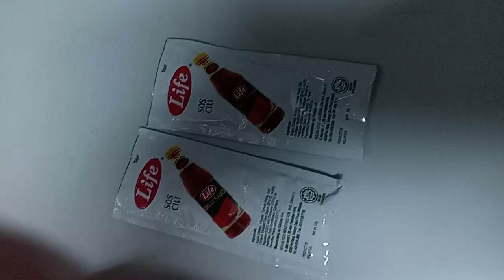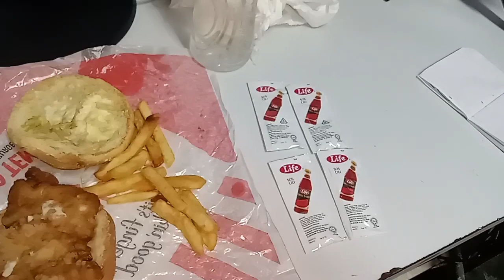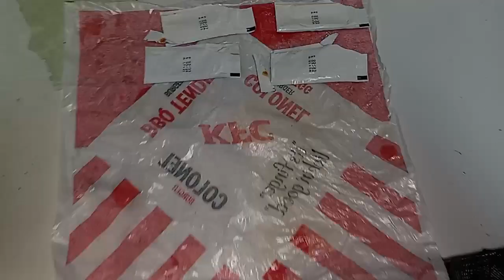Working Colleague Raja Treat Superstar⭐🌟💫Celebrity Kurt Tay Dinner On 2 May 2023(Tuesday)